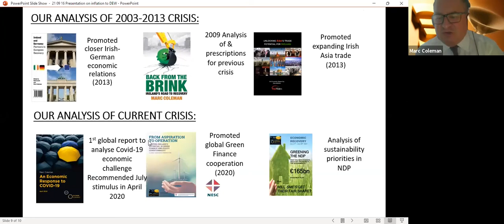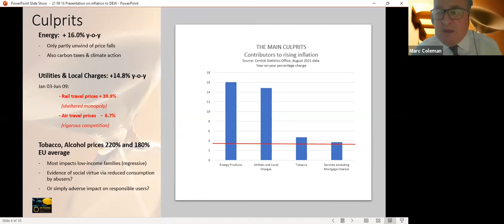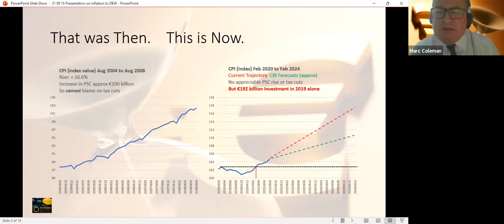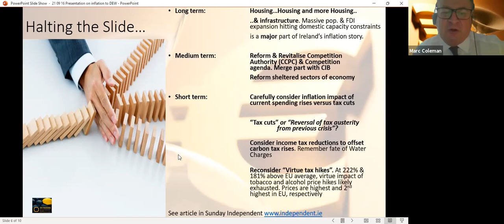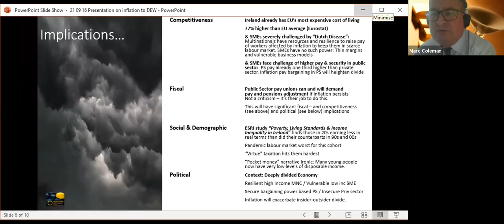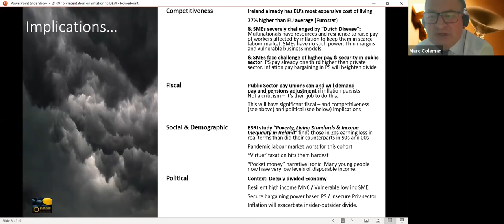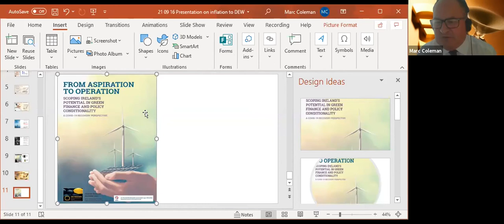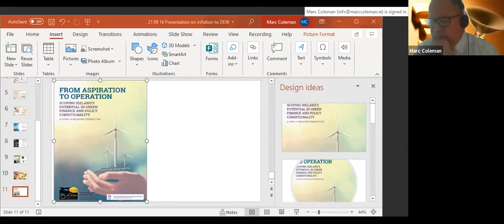Dublin Economics Workshop 2021: Will inflation make a return?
Keynote by Governor Gabriel Makhlouf, Central Bank of Ireland
Gillian Edgeworth, Macro Strategist, Wellington Management
Jim Reid, Research Strategist, Deutsche Bank AG
Marc Coleman, Founder, Octavian Research & Public Affairs
Chair: Dermot O’Leary, Chief Economist, Goodbody